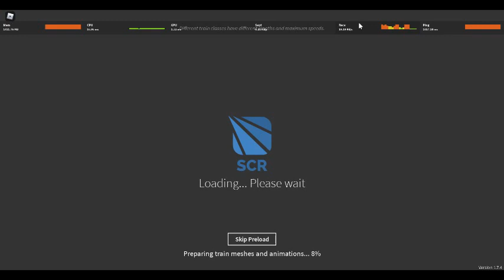omsi 2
make sure you leve a like